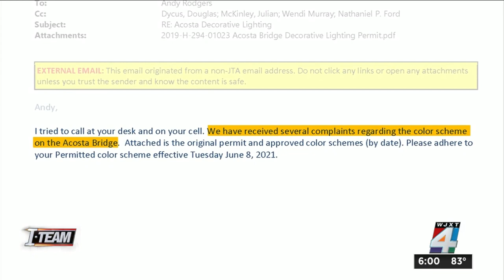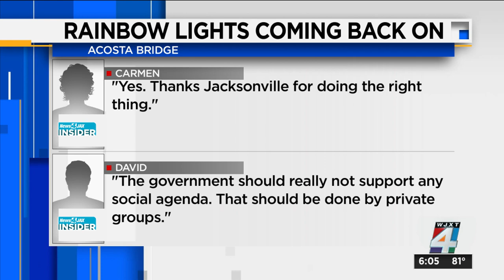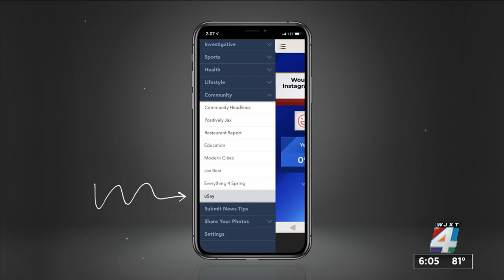Acosta Bridge’s rainbow lights will be back on; I-TEAM uncovers what happened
JTA can resume rainbow lights all week to recognize Pride Month, state says.